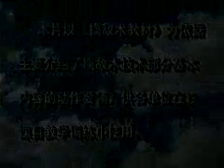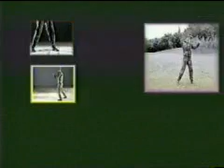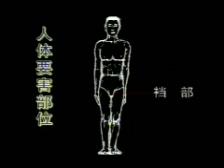Chinese Military Combat